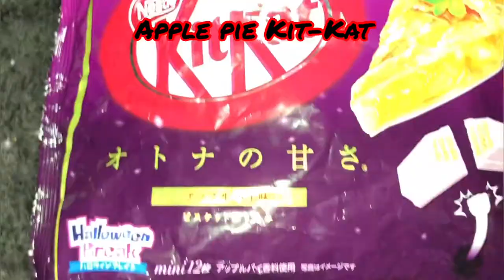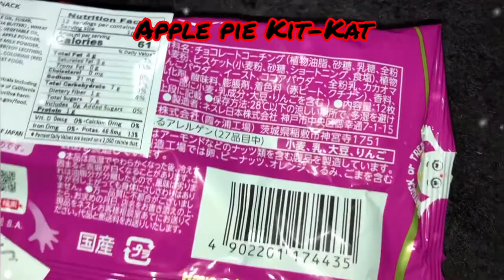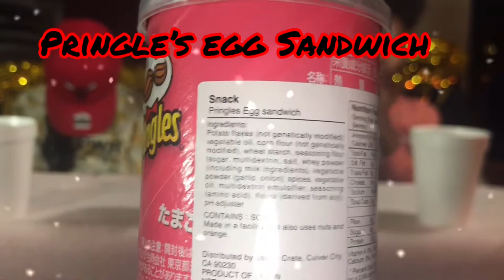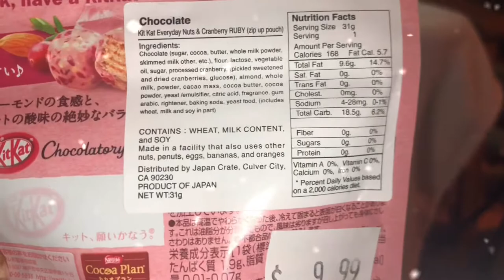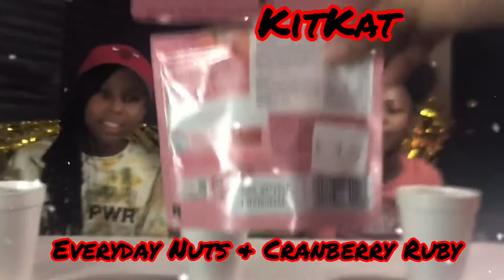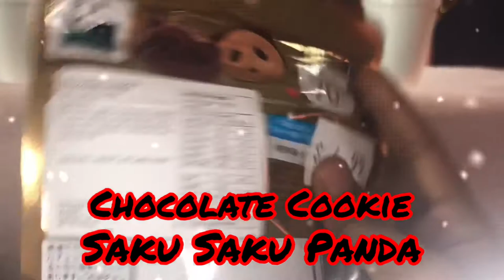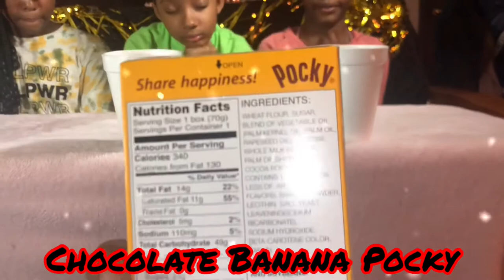Surprise Japanese Candy Taste Test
Blind box with the 3 Super Girls